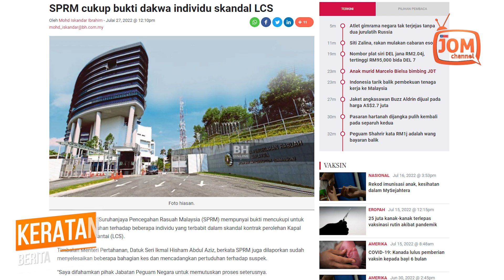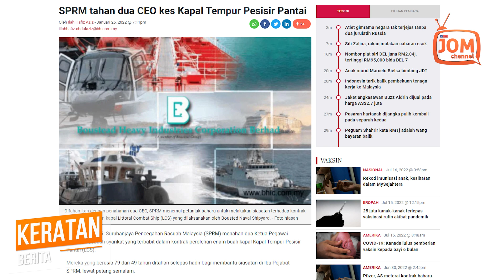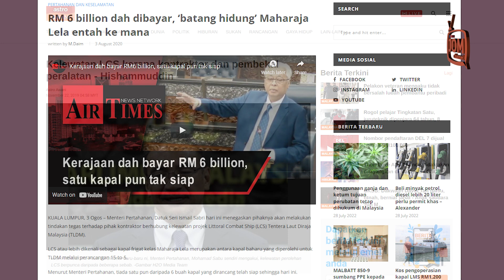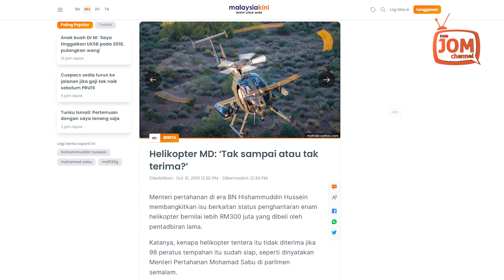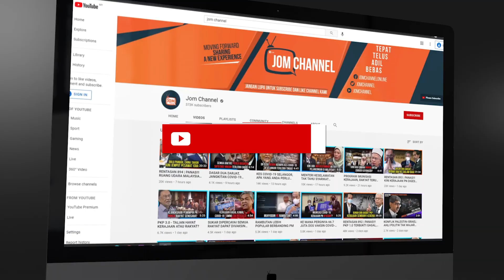PENYANGAK PROJEK KAPAL TEMPUR PESISIR SEPATUTNYA SUDAH DITAHAN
Bagaimanapun Ikmal Hisham berkata, Kementerian Pertahanan menyerahkan sepenuhnya kepada pihak berkuasa untuk mengambil tindakan jika ada salah laku yang menyebabkan kelewatan.

"Saya mengalu-alukan mana-mana pihak sekiranya mempunyai bukti baharu atau maklumat tambahan supaya terus melaporkannya kepada pihak berkuasa," katanya.